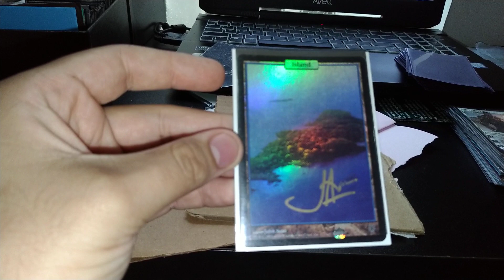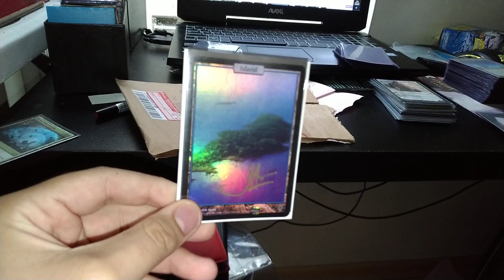Correio da Alegria #07 - Land Foil Unhinged